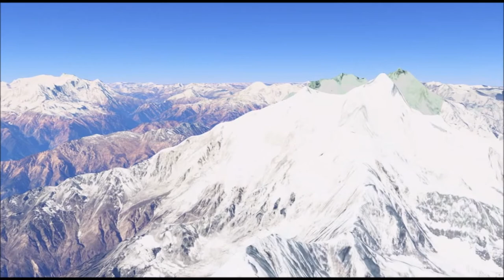Gorkha District Nepal virtual aerial tour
gorkha gorkhali Gorkha District Nepal virtual aerial tour
Gorkha District, a part of Gandaki Pradesh, is one of the seventy-Seven districts of Nepal and connected historically with the creation of the modern Nepal and the name of the legendary Gurkha soldiers.